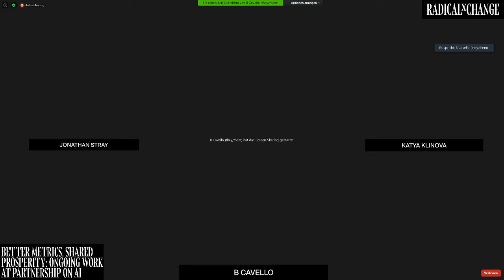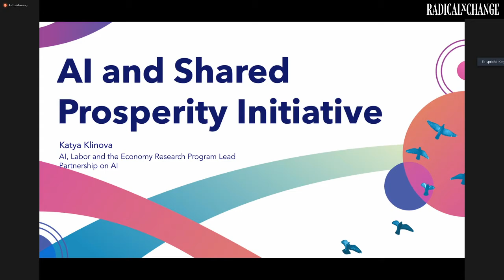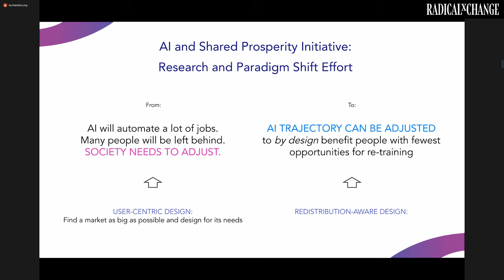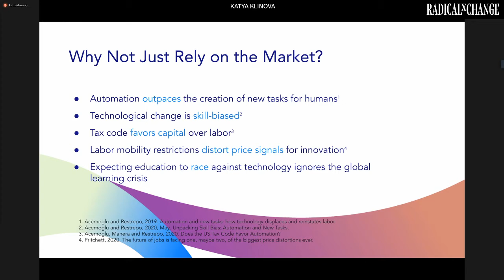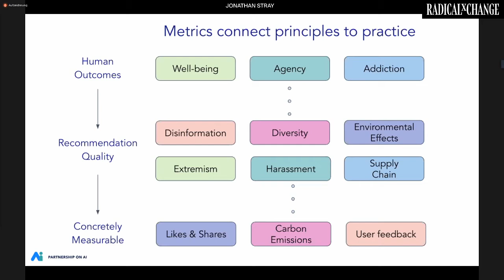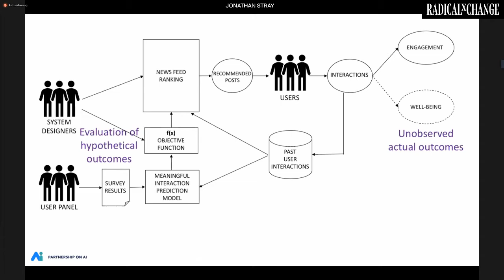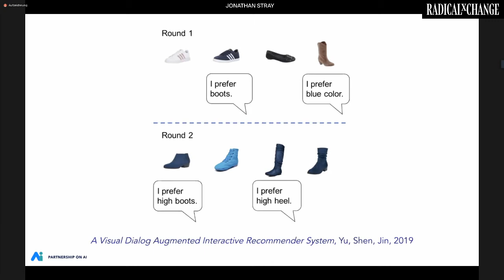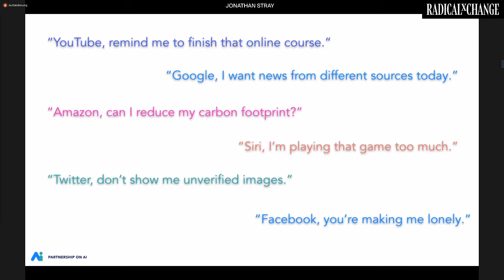Better Metrics, Shared Prosperity - B Cavello, Katya Klinova, Jonathan Stray - RxC 2020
The Partnership on AI is an industry, civil-society, and academic collaboration of over 100 organizations committed to the responsible development of AI. The AI, Labor and Economy program is creating a research agenda for a largely missing field within Responsible AI research: designing for economic inclusion and deliberate expansion of workers' economic opportunity. The "What Are You Optimizing For?" project is focused on better use of metrics by ML algorithms and teams, so that automated systems can incorporate human outcomes like well-being.

SPEAKERS
B Cavello is a Program Lead at the Partnership on AI (PAI), a non-profit multi-stakeholder initiative focused on advancing the benefits and addressing the challenges of machine intelligence. B leads PAI research in areas such as fairness, transparency, and AI's impact on labor, and works closely with PAI Partner organizations to steer the responsible development of AI. B also served as a MIT-Harvard Assembly Fellow as part of the 2019 Ethics and Governance in AI Initiative. Previously, B served as Senior Engagement Lead for IBM's AI division, the Watson Group, where they led strategic conversations with world leaders about implementing Artificial Intelligence in the real world. In June of 2017, B was recognized as an IBM LGBT+ 'Out Role Model' for championing diversity and inclusion in and beyond IBM. Prior to IBM, B was both Product Development and Community Director at Exploding Kittens, a record-breaking crowdfunded card game startup. B also co-led Phenomenon Media 501c3, and arts and education nonprofit, developing an educational tool for teaching code without the need for computers.

Katya Klinova leads AI, Labor, and the Economy Research Programs at the Partnership on AI, focusing on studying the mechanisms for steering AI progress towards greater equality of opportunity and improving the working conditions along the AI supply chain.Prior to PAI, Katya's graduate research focused on understanding the potential impact of AI advancement on the economic growth prospects of developing countries. She worked at the UN Executive Office of the Secretary-General to prepare the launch of the SG’s Strategy for New Technology, and at Google in a variety of communications and partnerships roles on Chrome, Search, core brand, Play, and developer relations. Katya holds an MPA in International Development from Harvard University (USA), an M.Sc. in Networks and e-Business Centered Computing from University of Reading (UK), and a B.S. cum laude in Applied Mathematics and Computer Science from Rostov state University (Russia).

Jonathan Stray is a research fellow at the Partnership on AI, specializing on the development of human-centered metrics for AI systems. He previously taught the dual masters degree in computer science and journalism Columbia university, and built software for investigative journalism. He has worked as an editor at the Associated Press, a reporter in Hong Kong, and a research scientist at Adobe Systems. He holds an M.Sc. in Computer Science from the University of Toronto, and an MA in Journalism from the University of Hong Kong.